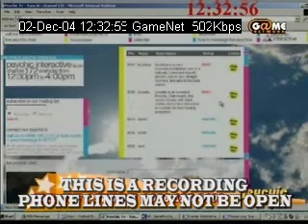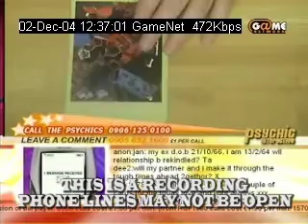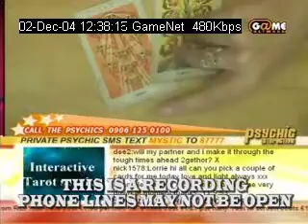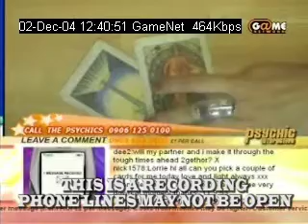01 Psychic Interactive 02122004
Celebrity Psychic Inbaal